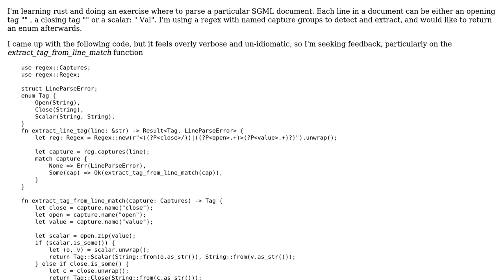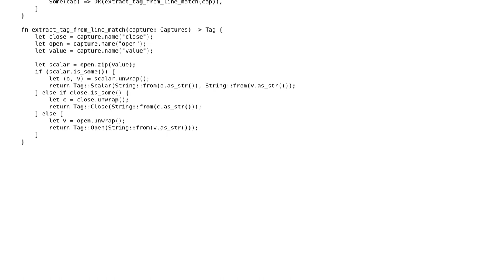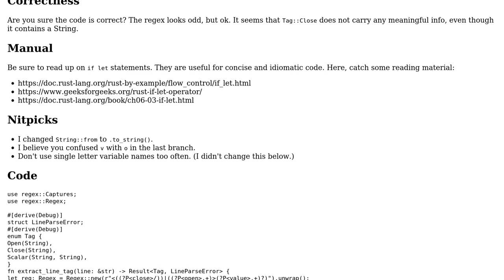Idiomatic way to extract matches from rust Regex?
With thanks & praise to God, and with thanks to the many people who have made this project possible! | Content (except music & images) licensed under CC BY-SA | Music | Images & others | With thanks to user user38310 user Peter Blackson user chicks and the Stack Exchange Network Trademarks are property of their respective owners. You are responsible for your own actions.